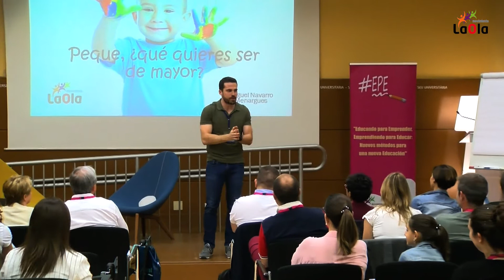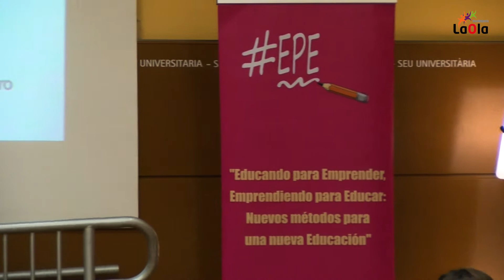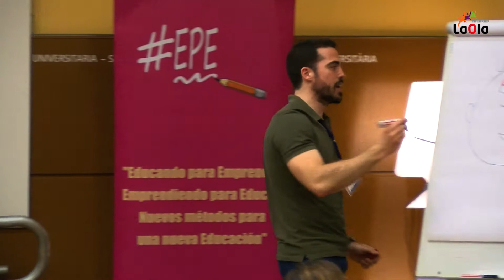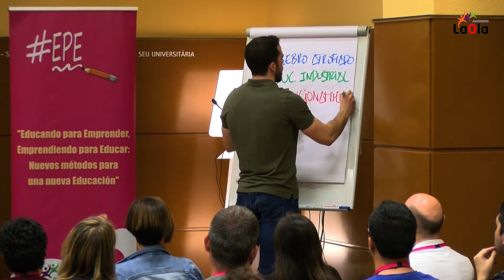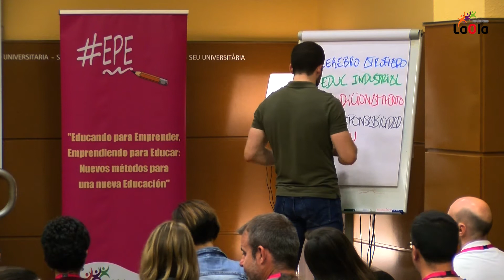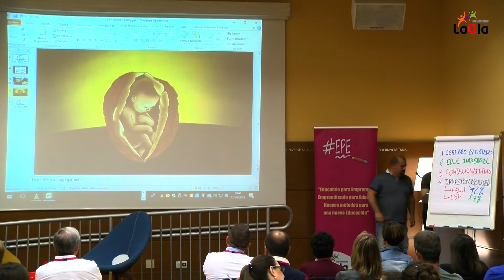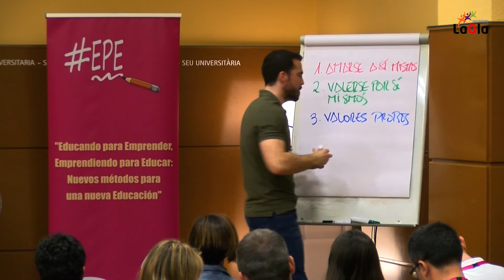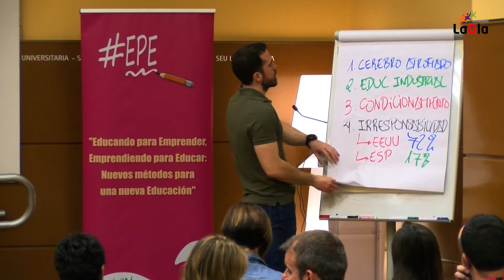Miguel Navarro, Educando Para Emprender 2018: "Peque, ¿Qué quieres ser de mayor?"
Ingeniero de Caminos y MBA. Empresario y formador. Apasionado por el crecimiento de las personas. Ponencia "Peque, ¿qué quieres ser de mayor?".